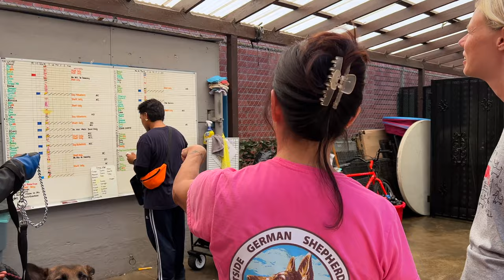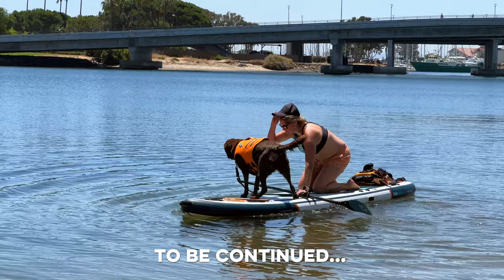S03-E04 🇺🇸 Jess sets boundaries and tries PUPPY YOGA!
We talk about setting boundaries – K9 and human – with a mental health specialist in Marina Del Rey.

Then we indulge in adorable chaos and mindfulness for a Puppy Yoga class with Laughing Frog Yoga in Santa Monica.

Next, we visit the Westside German Shepherd Rescue in downtown LA to present KONG’s generous donation for KONG Day!

After that, we ride down to San Diego to learn about doing standup paddle boarding with your dog!

𝓲 A GoRUFFLY Pilgrimage is a motorcycle journey from Seattle to San Diego to visit people who do extraordinary activities with their dogs. It's a celebration of our departed German shepherd Moxie who rode on the back of Jess's motorcycle as they traveled the world.

⊹ KONG Company makes the most stimulating and beloved toys for dogs
⊹ Woofgang Bakery & Grooming has 200+: neighborhood pet stores across the U.S.
⊹ RUFFLY makes ethical outdoor dog gear that does good, goes everywhere, and looks amazing

Special thanks to Brothers Motorsports in Bremerton, WA for setting up our and outfitting our new motorcycles

📖 Learn more about human remains detection handler Suzanne Elshult's book A Dog's Devotion"

⌖ I’m on a mission to raise $100k for the global gender equality nonprofit Girl Up

⚑ Chapters
00:00  "Not much yoga at Puppy Yoga" teaser
00:39  Greg and Jess's motovlog to open the episode
02:55  Setting boundaries with Sherrie
05:46  Puppy Yoga in Santa Monica with Laughing Frog Yoga
10:05  Making a KONG Day donation to Westside German Shepherd Rescue
15:10  Standup Paddleboarding with SUP Pups in San Diego
16:14  Episode bloopers

🍖 Woofgang Bakery & Grooming makes wholesome, natural treats for dogs and cats

🏍 our motorcycles and gear:
TRIUMPH Tiger 900 Rally Pro
💺 RUFFLY makes Moxie's K9 Moto Cockpit motorcycle dog carrier and harness

🌐 travel gear we use:
🛰 Global Satellite Engineering (GSE) makes our GPS tracker, SOS messenger, live tracking display
☕️ Outin’s Nano Portable Espresso Maker puts rocket fuel in our bellies every morning

♫ soundtrack
Intro: “Call on Me" by Rebecca Roubion
Episode: “Something Good” by Tim Halperin, “Keep It Moving’” by Midnight Riot
Bloopers: "Stuck with You" by Upstate